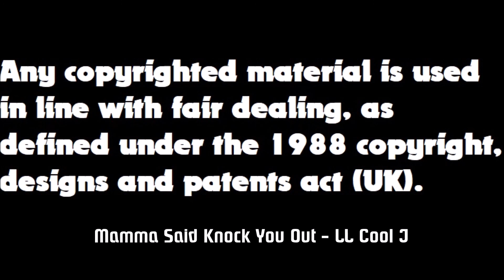COD: Warzone - Sports News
Fresh after a Warzone Battle Royale victory, Trevor interviews Darren about the historic win.